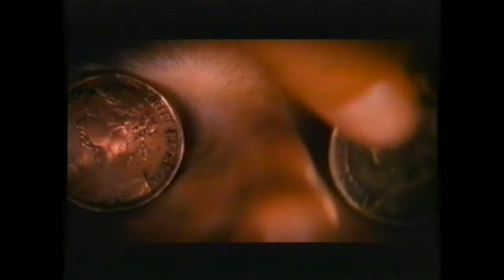From Hell (VHS-Kino-Trailer, 2002)